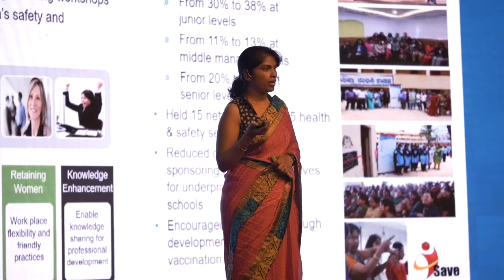NTT DATA Careers -- Madhavi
Meet Madhavi - Vice President, Global Delivery in Bangalore, India.
Leads a 500+ member team working to minimize and mitigate risks for large financial services clients around the world.

He has been with NTT DATA for 17 years now, heading up value creation innovation and managing clients across the Asia-Pacific and Latin America regions. He says we have been very successful in our innovation initiatives at NTT DATA because we go well beyond contractual commitments.

At NTT DATA, your difference is our power. Our diverse workforce means we can draw on strengths from a variety of cultures and backgrounds. The power of our diverse workforce is central to all we do.